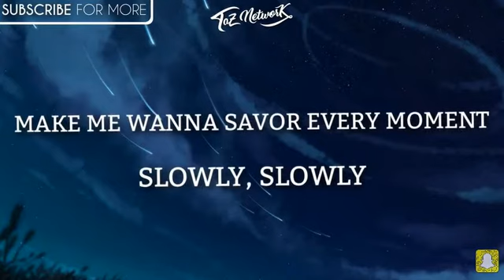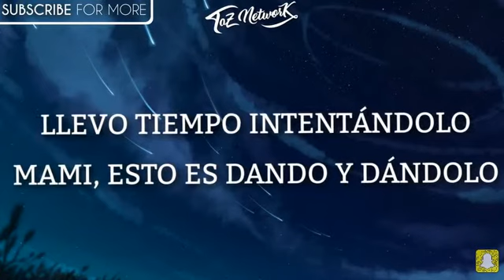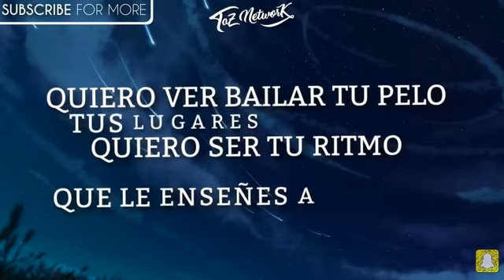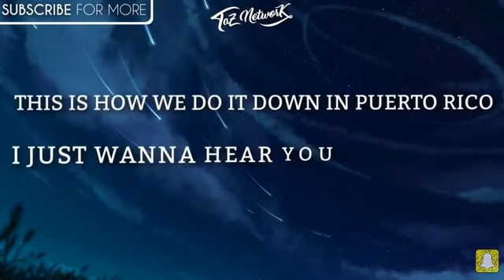Justin Bieber – Despacito (Lyrics) ft. Luis Fonsi & Daddy Yankee [Pop]